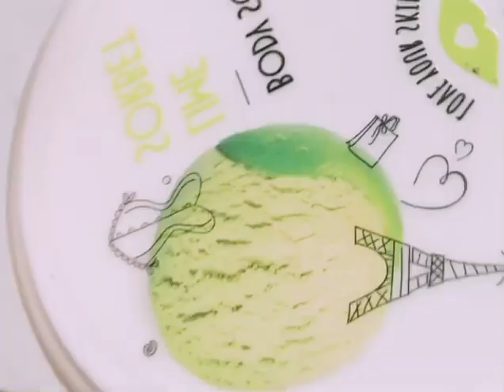🌸➕🌸=🎯Студия Кэшбэк представляет! / Боди скраб для тела / Лов ю скин / Лайм сорбе / Бьюти кафе